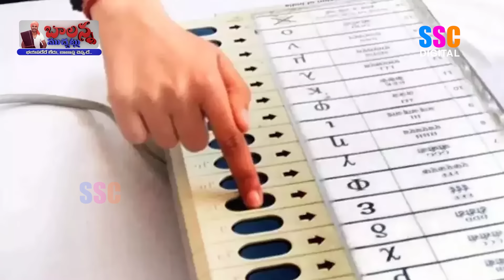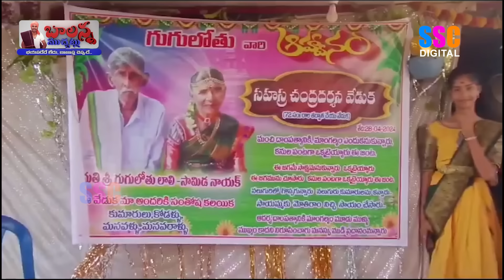OU-Womens Protest | Cm Revanth reddy Vs Bandi Sanjay | KCR Bus Yatra | KTR